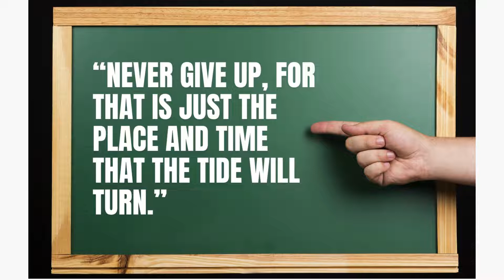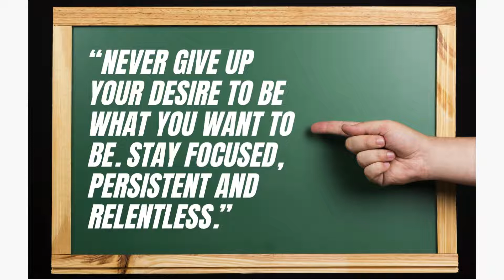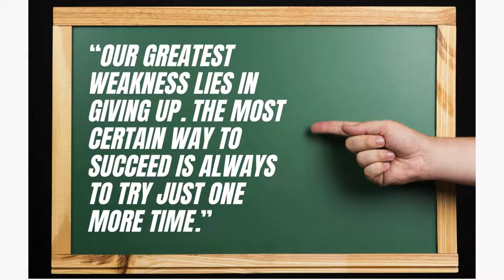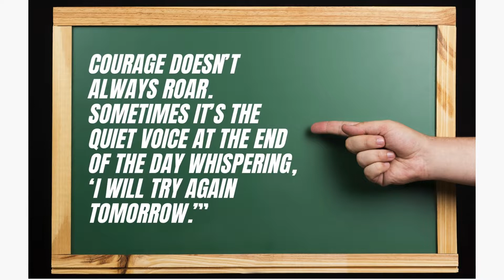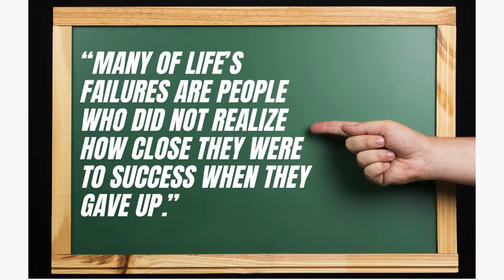“Never give up, Quotes"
“Never give up, for that is just the place and time that the tide will turn ”
Don't forget like for another video :